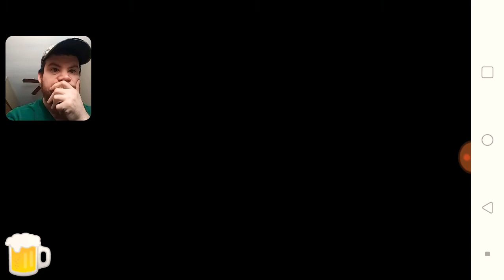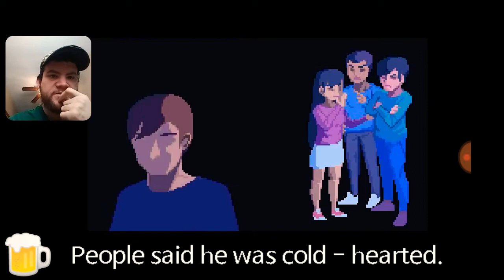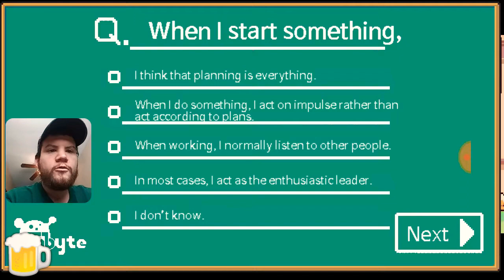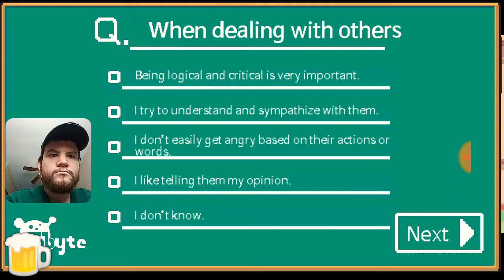Life is a game: it goes by so fast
How close to true is this game